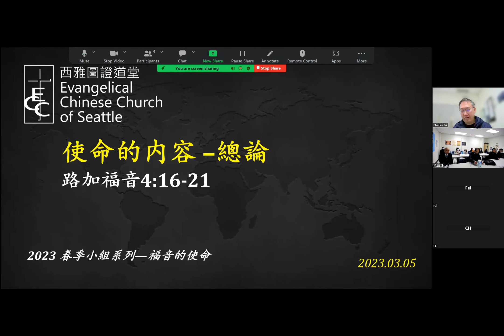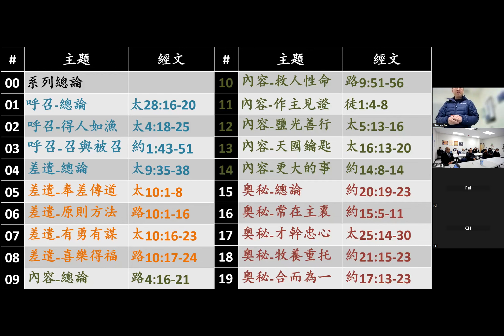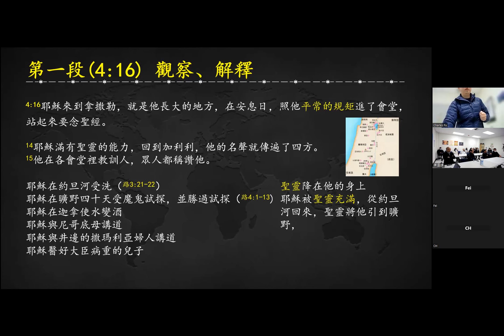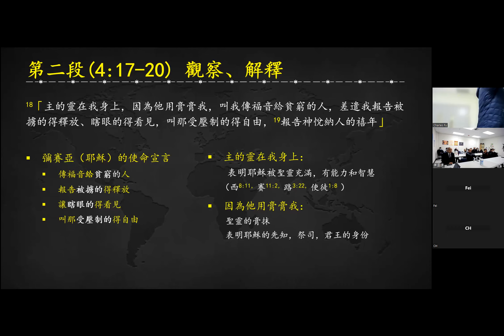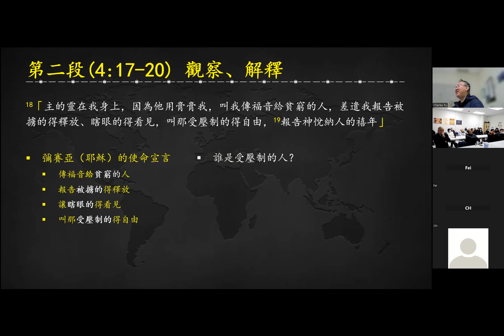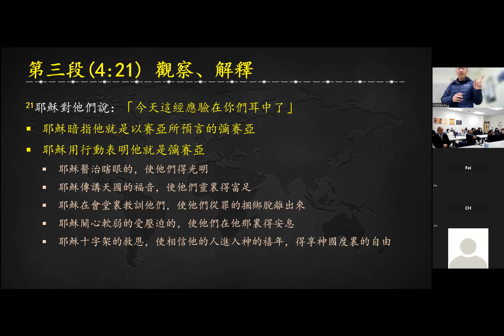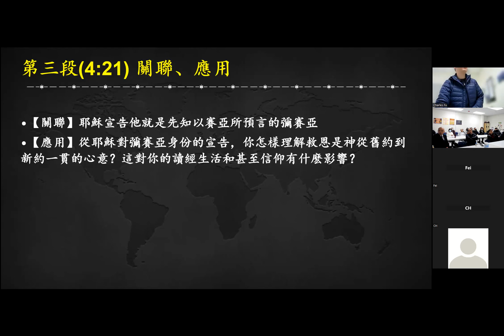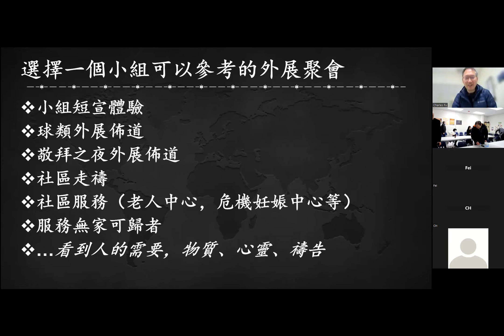L09使命的內容–總論 (路4:16-21)